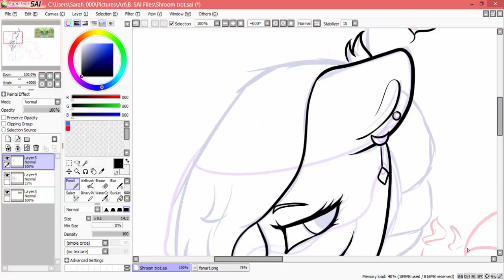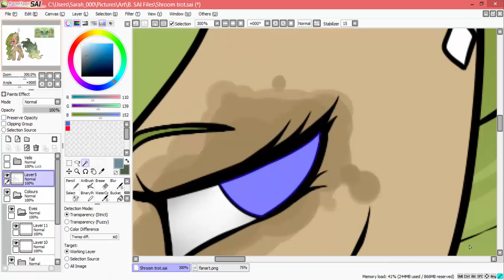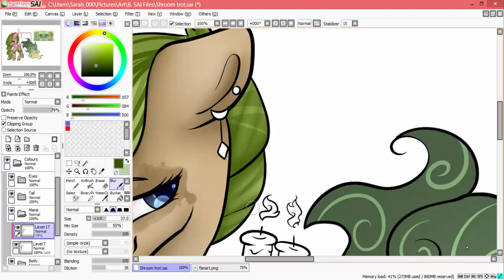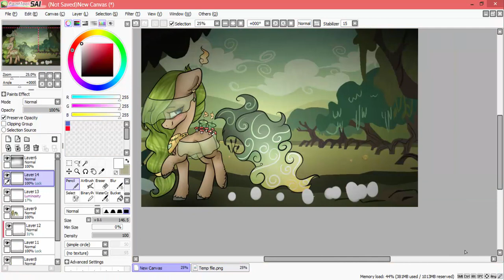MLP Speedpaint : Mushroom Circle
A gift for a very kind friend on DeviantArt c:
It's summer! I'll have more time for art now, so keep an eye out for more speedpaints cx

Song: Andy Grammer - Good To Be Alive